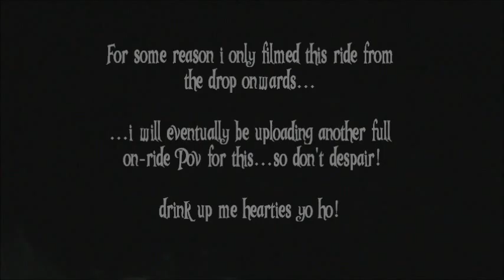Pirates Of The Caribbean 2011 On-Ride POV - Magic Kingdom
♫ Drink Up Me Hearties Yo Ho! ♪

On-ride POV of Pirates Of The Caribbean boat ride attraction at Magic Kingdom, Walt Disney World, Florida. Filmed in October 2011.

I absolutely ♥ ♥ ♥ this ride!!! Cap't Jack Sparrow! ♥

Sorry for no footage of the beginning of the ride...I'm not sure what happened...nevertheless I will be uploading more on-ride videos of this attraction so keep a weather eye on the horizon mateys!!!